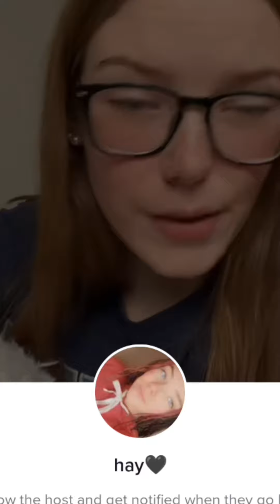Emma Periscope Live Vlog🫦 #20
Emma Periscope Live Vlog🫦 #22